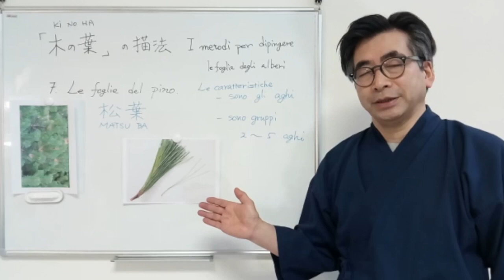SUMIE 2020 Shozo Koike - n.9 foglia del PINO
SHOZO KOIKE illustra la tecnica SUMIE per realizzare la FOGLIA del PINO
@shozokoikesumie @associazioneyamato shozokoike shozokoikesumie associazioneyamato sumie inkart sumielesson sumieart sumie2020 sumie-e Sumie sumi @Sumi-e